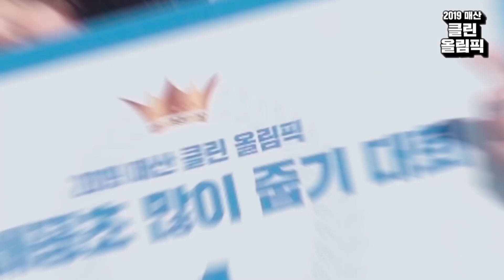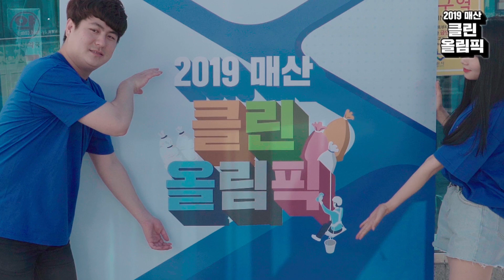금연거리에 담배꽁초가 이만큼이나 있다고? [매산동 도시재생뉴딜사업]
2019년 5월 31일(금)수원역 동부역세권에서 개최된 매산클린올림픽 스케치영상입니다.

 수원시지속가능도시재단에서 매산동 도시재생뉴딜사업의 일환으로, 담배꽁초와 심각한 쓰레기 문제로 고심하고 있는 매산동 지역에서 공론화하고, 변화의 바람을 일으키고자 마련되었습니다.

 테마거리 문화광장에서 참가자와 함께하는 ‘클린체조’로 개회를 알리고, 스탬프투어 미션(△소원적기, △담배꽁초수거, △금연부스체험, △분리수거 등)을 완료한 참가자에게 기념품을 증정하기도 했습니다.

 더불어 세계 금연의 날(5월 31일)을 기념하여 수원시 4개구 보건소와 함께 금연·구강 캠페인을 전개했습니다.

 이 축제를 통해 참가자 뿐 아니라 콘텐츠를 보고계시는 여러분 모두가 환경문제에 대해 다시 한 번 생각해 보는 계기가 되길 바랍니다.